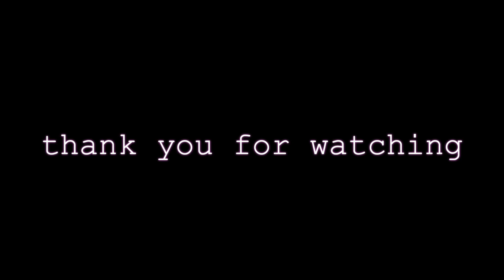WarRobots - Scorpion is a deadly Robots!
to help this channel grow and love what you see please

Still Learning the basics of editing :) more epic Video coming soon to this channel!